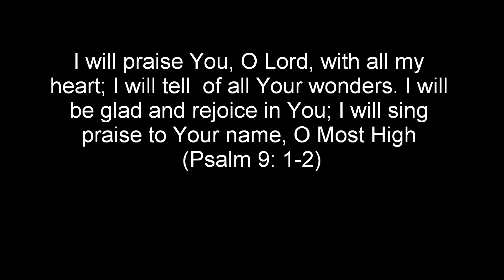Tawanda Robbins- I Adore You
I Adore You - 'Intimate with God's Spirit'

Written by: Terence Jones

I adore You, Almighty King
And before You, this praise I sing
Lifting holy hands, To Your Majesty
To worship You, To worship You.